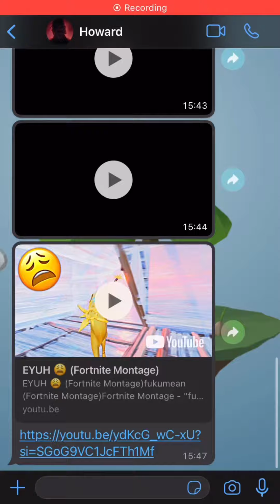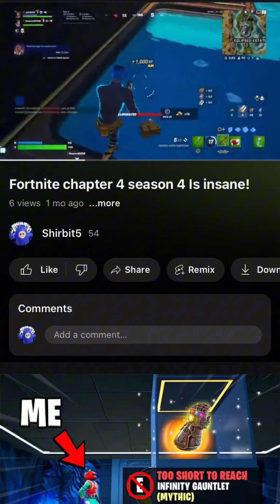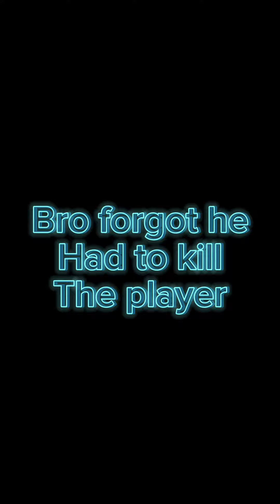Bro thought he could clip